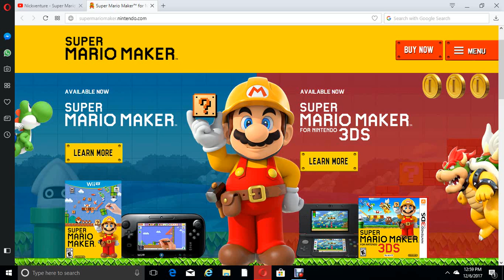How to Do Multiplayer in Super Mario Maker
the title (once again) Says it all also check out Karl The Magikarp.